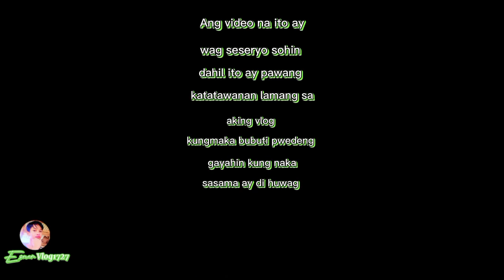August 11, 2023 vlogger Dont luwa water hahah💦💦💦💦